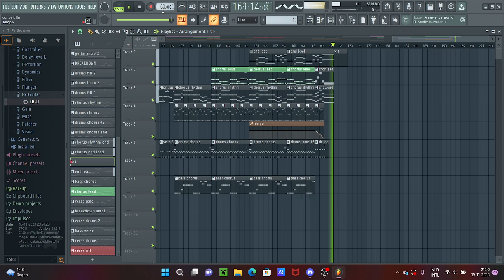I have a laptop now (Metalcore on FL21)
Plugins:
Ample Metal Hellrazer
Odin II
Ample bass
T-HU Amp
Mjolnir Drums